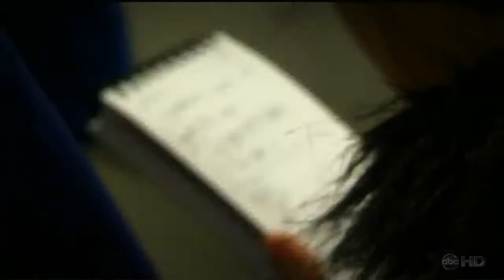Yuna Kim-Miss Saigon (2008 Worlds-ABC)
07-08 LP Miss Saigon